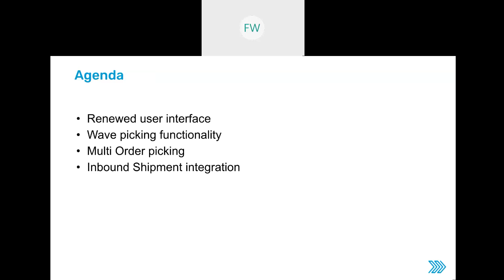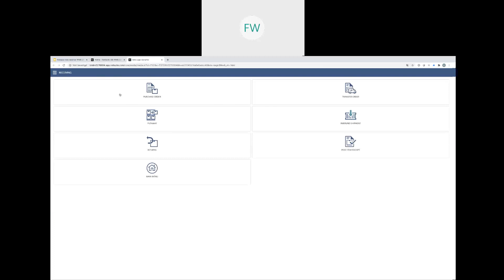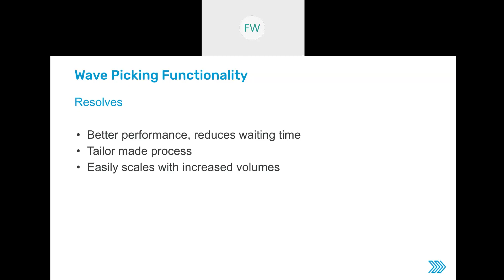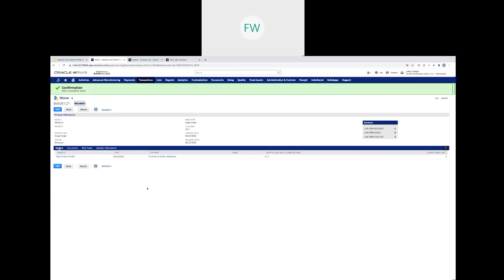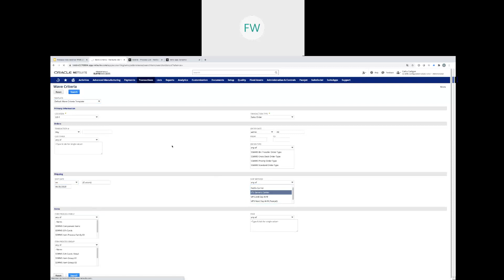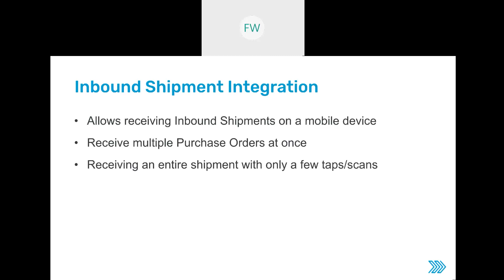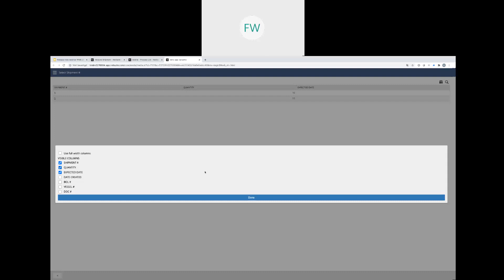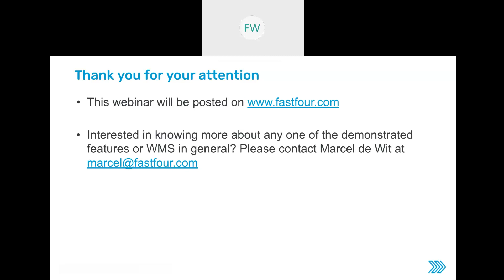NEW NetSuite 2020.1 Release Webinar Fast Four: Warehouse Management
In this video we discuss a combination of new features and admin updates, including:
- New user interface
- Wave Picking Functionality
- Multiple Order Picking
- Inbound Shipment Receiving